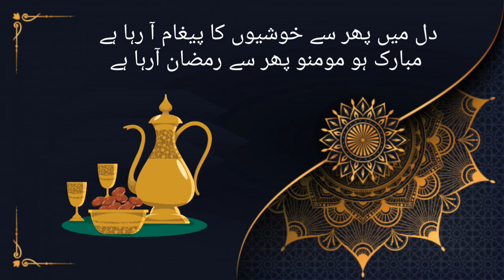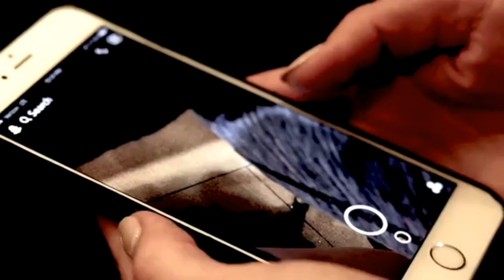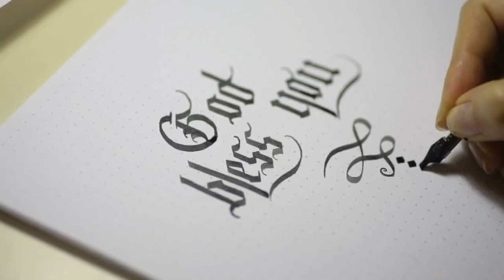Ramzan Mubarak in advance || Learn Italian in Urdu